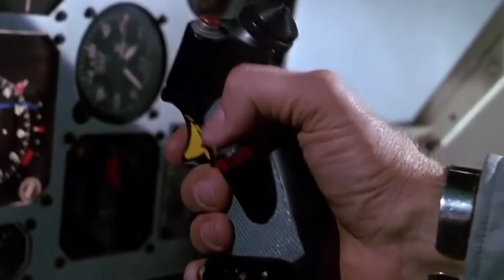Airwolf Tribute 2022 - Intro & theme - After Effects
The amazing Airwolf theme tune along with some clips of everyone's favourite 80's supersonic helicopter in action.
I loved Airwolf when I was growing up and I think the music by Sylvester Levay is still one of the greatest TV theme tunes. This is my little tribute to the show and its 2 main stars - it was also an opportunity for me to learn some After Affects techniques. Hope you like it and thanks for checking it out.